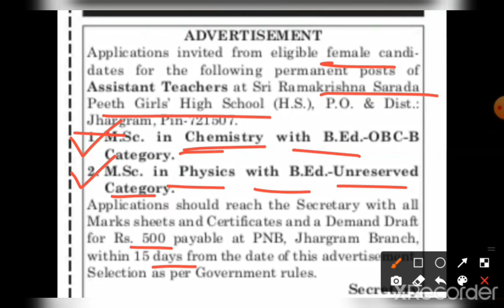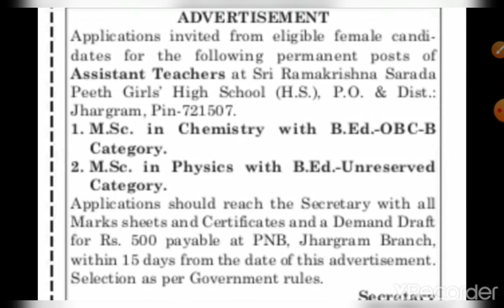Ramkrishna Sarada Peeth Girl's High School (H.S) Assistant Teacher Recruitment 2023 // Sarada A.T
WB Assistant Teacher Recruitment 2023
WB Permanent Assistant Teacher Vacancy 2023
Ramkrishna Sarada peeth H.S School Assistant Teacher vacancy 2023
শিক্ষক নিয়োগ নোটিশ 2023
Ramkrishna Sarada peeth H.S school jhargram Teacher vacancy 2023
WB assistant teacher vacancy permanent post